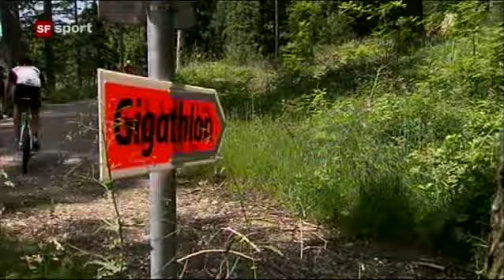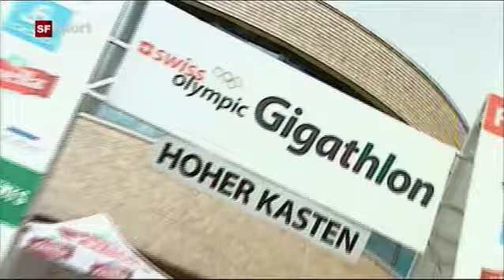Gigathlon 2009 Sportschau vom Samstag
Bericht Gigathlon 2009 Sportschau vom Samstag